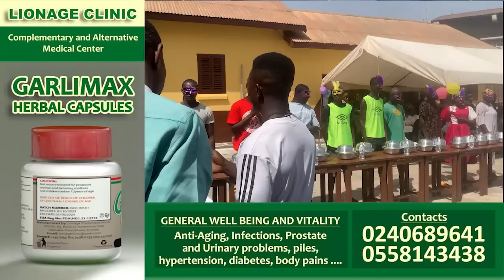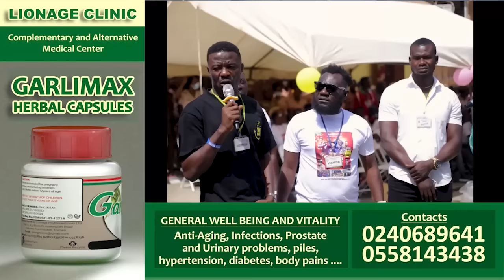Dr Likee in Ksi Prisons; Sh0cked after seeing 1994 prison inmates; Female Prisoners...during donatio